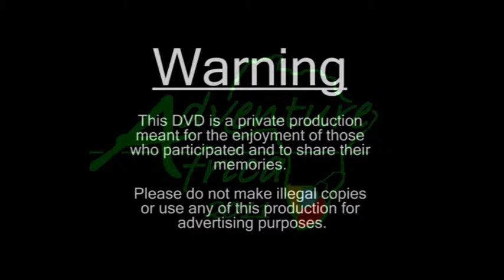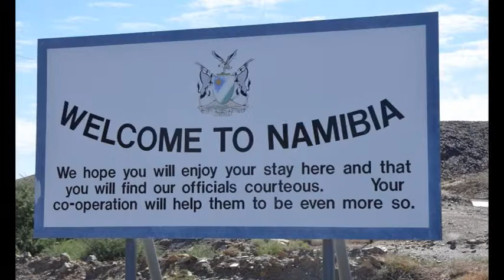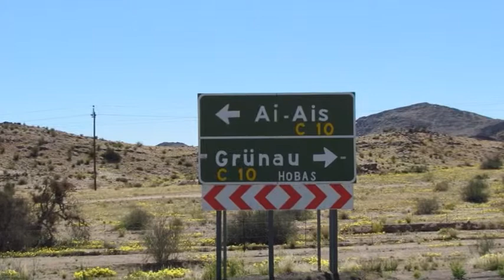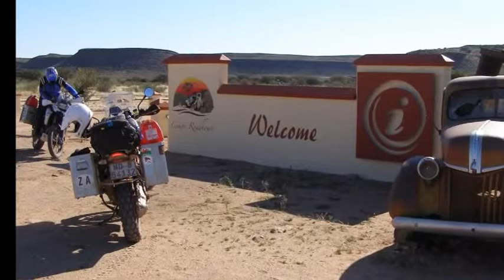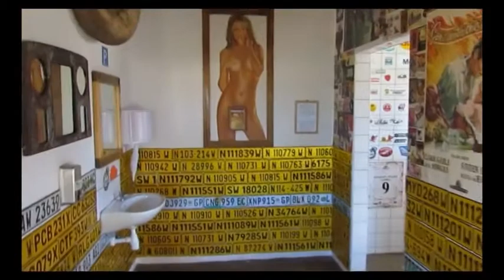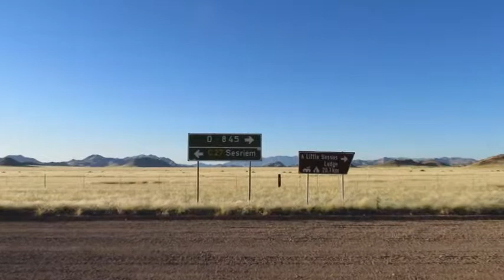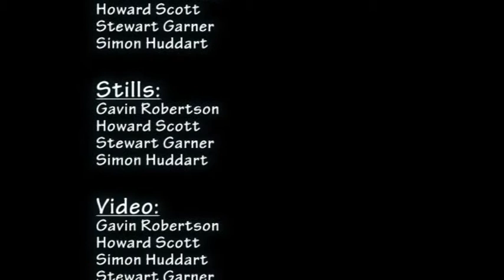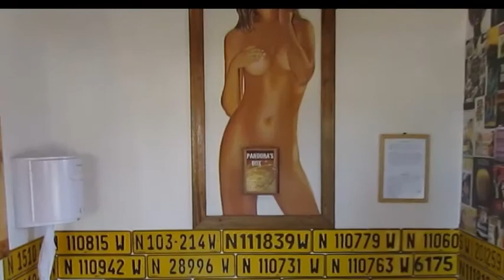Adventure Africa Disc 2 Namibia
Adventure Africa (Disc 2 of 4) is a motorcycle ride through Namibia